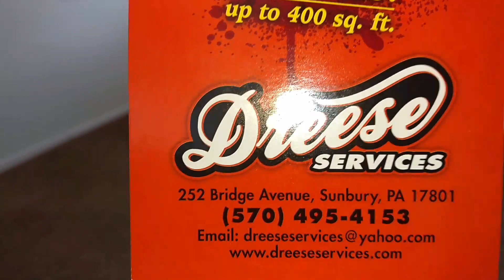Cleaner carpets in Trevorton Pa, thanks to Dreese Service's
Carpet cleaning special, three rooms for $99